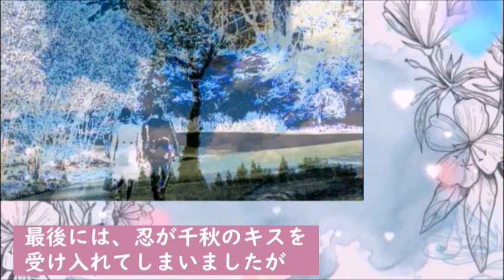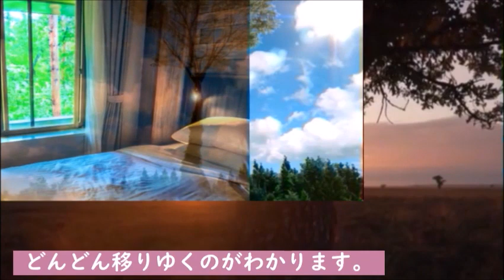｢シジュウカラ｣第3話 千秋を尾行した忍は衝撃の事実を知り…ドラマ第2話感想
千秋の正体、真の目的とは一体…

【キャスト】山口紗弥加、板垣李光人、宮崎吐夢、池内博之、酒井若菜、入山法子、和田光沙

【主題歌】ロイ-RoE-：ニードル

【番組ホームページ】「ドラマ24」シジュウカラ

動画の紹介

【板垣李光人】連載企画に密着！10の質問で意外な素顔が明らかに！？【趣味/ストレス発散方法/幸せな瞬間…etc】